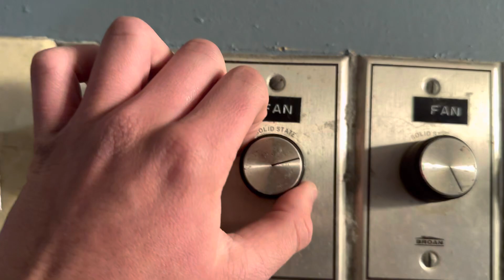38” Hunter R&M Original (Reverse-air) Ceiling Fans